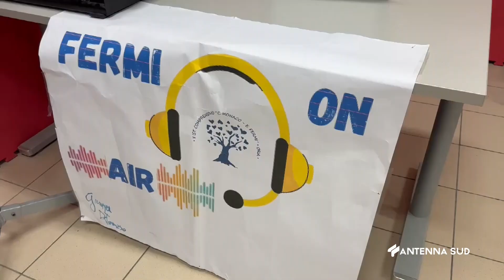18 Ottobre 2023 Oria BR un riconoscimento Nazionale per l'Istituto Fermi